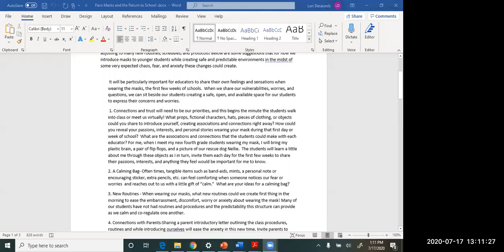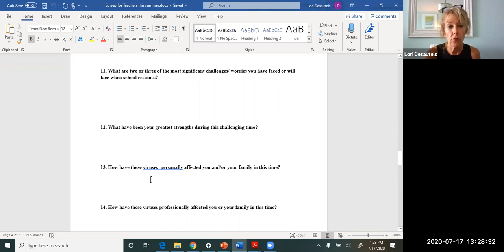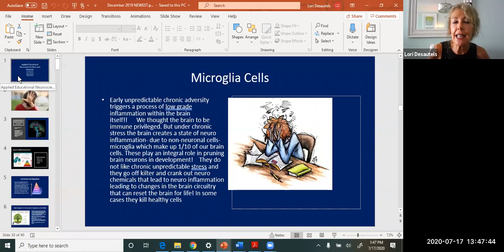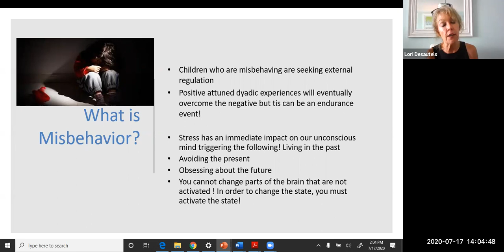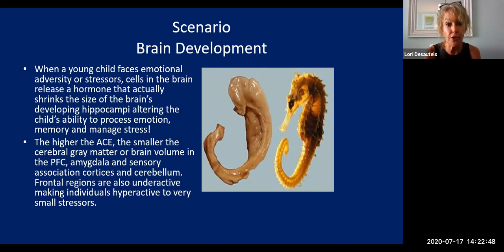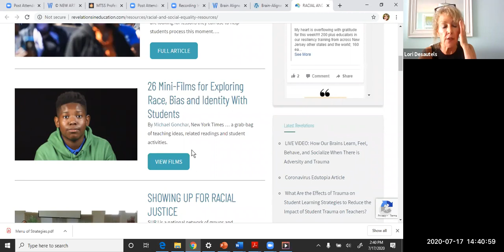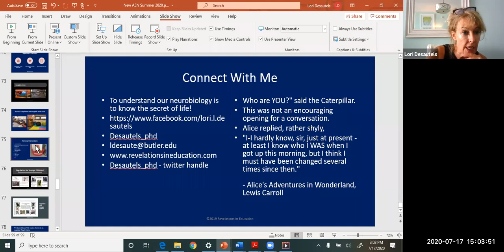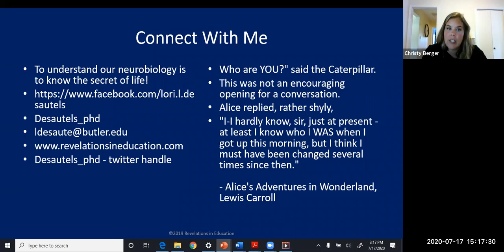IDOE MTSS 7 17 20 Part 2